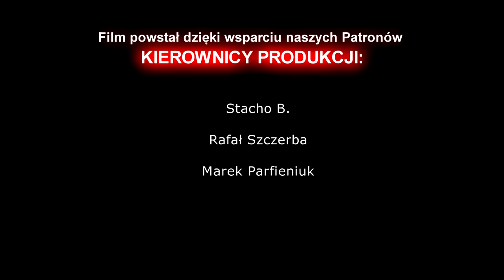Szwagry 53 - Strych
U szwagra ze strychu dobiegają dziwne dźwięki. Czy Szwagrom uda się rozwikłać tą zagadkę?! Musisz to zobaczyć!

Film reżyserowany.